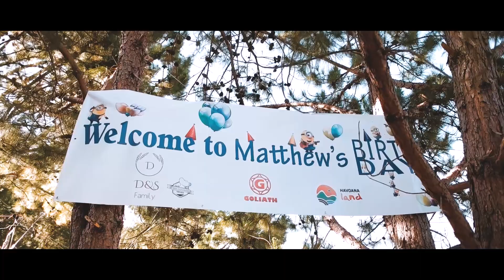Vlog_Anniversaire_Matthew by Goliath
Misaotra an'Andriamanitra fa 2 taona i MATTHEW kely, faly mizara ity Vlog ity izahay
Isaorana manokana Goliath Resto online & Traiteur izay nanao ny sakafo sy nikarakara ny lalao rehetra
Toerana: Havoana Land Karting
Taovolo: Aphrodite
Horonantsary: Mika Rakotoarimanana Photography
Sary: Boaiza Mikiry - Wedding Photographer
Drone STORY Agency
Mankasitraka anareo rehetra nirary soa, sy ireo namana rehetra na ny afaka na ny tsy afaka nanotrona.
Ary indrindra ny ekipan'ny D&S Family